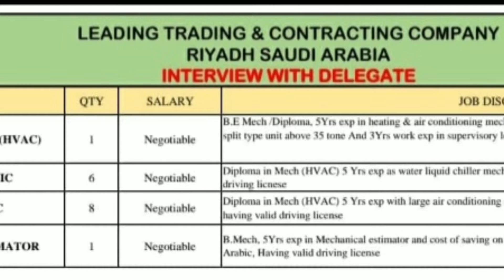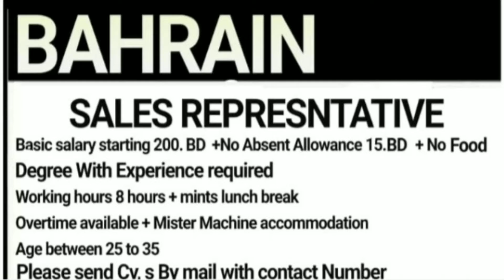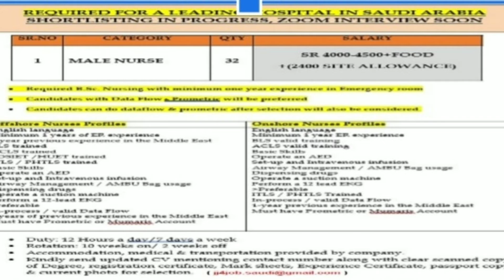Canada Tourist / Visit /TR Visa- കനേഡിയൻ പൗരത്വം എടുത്ത് ലോകം കാണുക ITR Not Required for NRI's